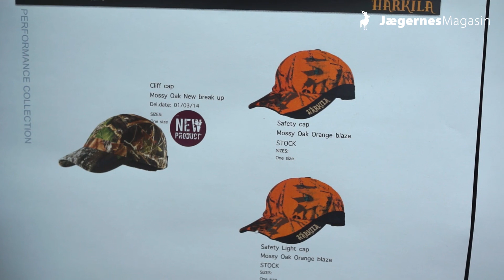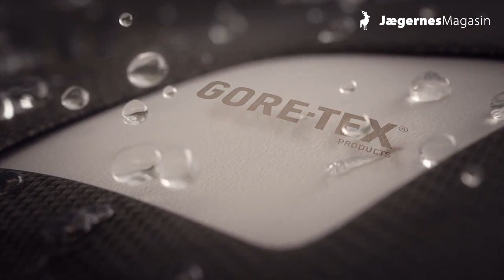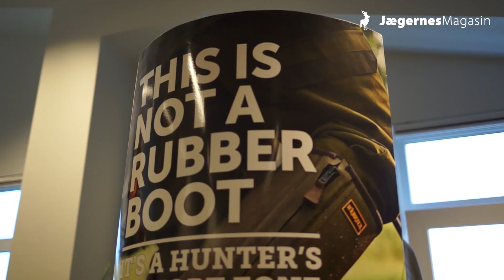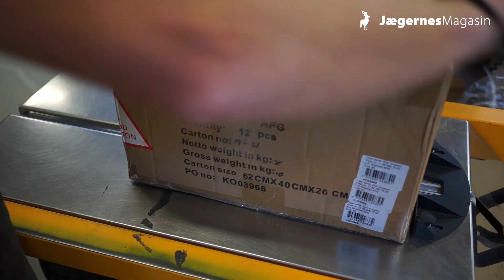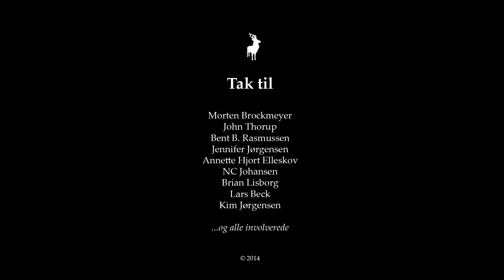På besøg hos Härkila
Vi er på besøg hos Seeland International A/S, som er selskabet bag mærket Härkila.

Vi kommer rundt i virksomheden og taler med personerne bag det kendte brand. Vi taler med den adm. direktør, den internationale salgschef, designerne bag beklædning, fodtøj og jagtgrej samt lager- og servicechefen.
Med filmen håber vi at kunne give et indblik i virksomheden og nogle af de personer, som er med til at gøre Härkila til det produkt det er.